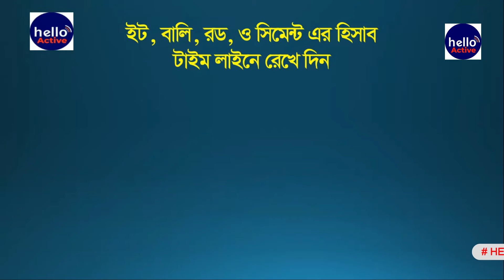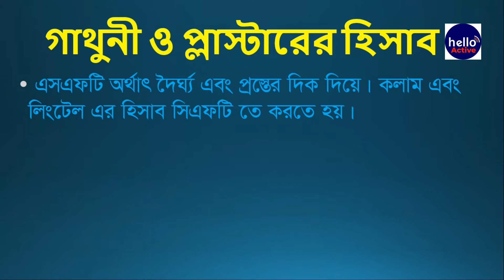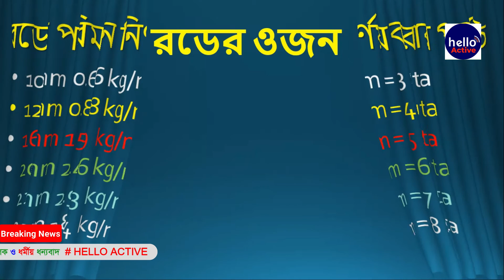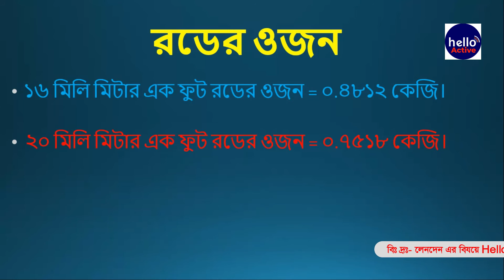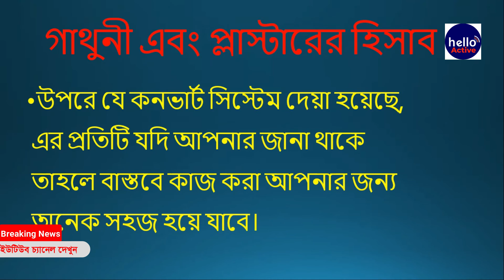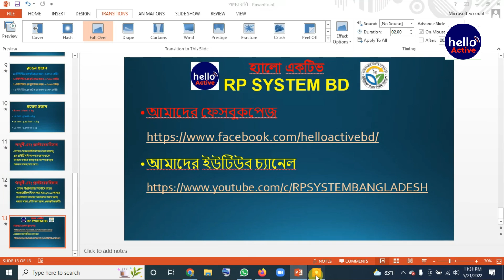প্লাস্টার বালি সিমেন্ট ও রড এর হিসাব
মিস্ত্রি ধোকা দিতে পারবেনা। প্লাস্টার বালি সিমেন্ট ও রড এর হিসাব টাইম লাইনে রেখেদিন